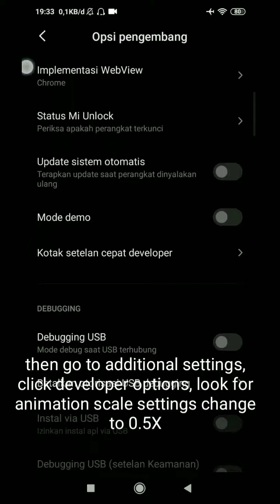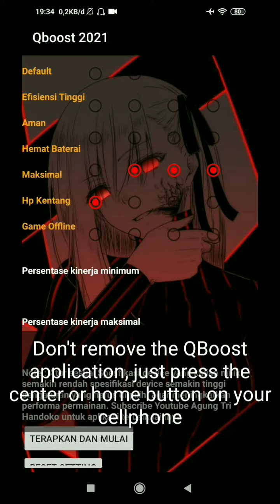How to Fix drop Fps Onmyoji Arena All device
1I've tried hard not to Drop FPS I will give the tips You can force stop your social media in settings

2, good signal and not too lagging

3, I recommend your Smooth or Ultra Low Graphics du onmyoji

4, Use airplane mode and Use wifi directly

.good luck everything

Link 3 Q boost veersion 2

 2, sinyal bagus dan tidak terlalu tertinggal

3, Saya merekomendasikan Anda du onmyoji Smooth atau Ultra Low Graphics

4, Gunakan mode pesawat dan Gunakan wifi secara langsung . semoga berhasil semuanya
link download apk Qboost